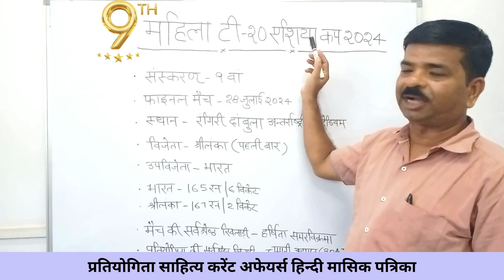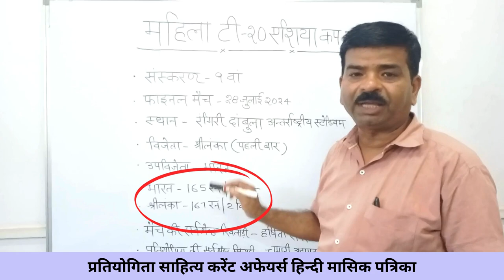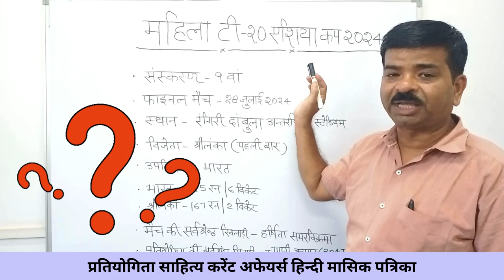महिला टी 20 एशिया कप 2024 | Women's Asia Cup 2024 | Current affairs 2024 in hindi | Q & A